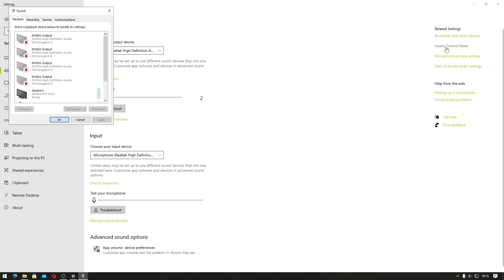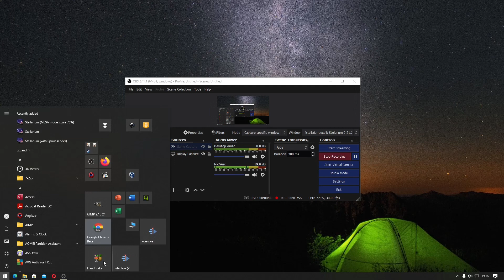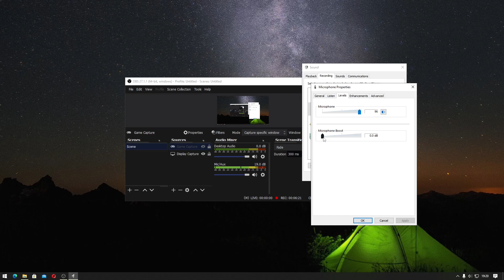Cara Memperbesar Volume Mikrofon atau Headset Suara Kecil Windows 11, 10, 8, 7. Indonesia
Sekarang kita akan belajar cara memperbesar suara mikrofon yang kecil. Ketika kalian membuat rekaman untuk vlog, tutorial youtube, streaming youtube, suara pada microphone yang dihasilkan kecil. Yang perlu kalian ketahui suara volume mikrofon pada OS Windows 11, Windows 10, Windows 8, Windows 7, itu sudah 100, tanpa perlu melakukan apapun. Jadi kenapa suara ketika rekaman masih terdengar kecil? itu karena kalian membutuhkan volume boost.

Pada pengaturan volume mikrofon kalian akan menemukan 2 pengaturan volume yaitu:
1. Microphone yang digunakan untuk suara utama pengeras suara
2. Microphone boost yang digunakan sebagai booster untuk lebih mengeraskan suara pada saat rekaman.

Tentu saja ke-2 pengaturan volume ini akan mempengaruhi volume pada saat rekaman di semua aplikasi.

Bagian Video:
00:00 Intro
00:15 Pengaturan mikrofon Windows 11, 10, 8, 7
01:49 Pengaturan volume mikrofon
02:34 Pengaturan volume boost mikrofon